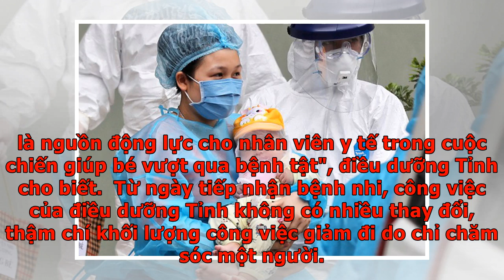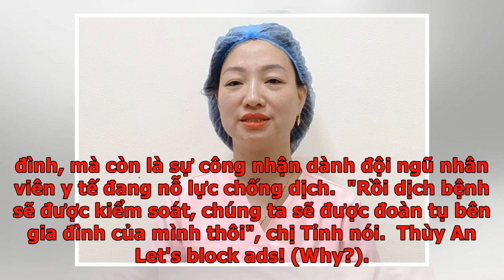Nỗi lo của điều dưỡng chăm sóc em bé nhiễm nCoV - VnExpress Sức Khỏe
15 phút trước khi em bé nhiễm nCoV nhỏ tuổi vào Bệnh viện Nhi Trung ương, điều dưỡng Tỉnh đã sẵn sàng trang phục bảo hộ để tiếp nhận. "Chúng tôi hồi hộp chờ bệnh nhi đến, vừa lo lắng vừa trống rỗng bởi đây là ca bệnh đầu tiên nhỏ tuổi nhất nhiễm virus corona tại nước ta", nữ điều dưỡng nhớ lại. Bệnh nhi được chuyển từ Vĩnh Phúc đến viện nhi đêm 11/2. Điều dưỡng Tỉnh và bác sĩ trong trang phục bảo hộ chờ sẵn. Ngay lập tức, mẹ và bé được đưa thẳng vào khu cách ly. Công việc diễn ra khẩn trương, chẳng ai kịp nói lời chào. Một đội gồm 2 bác sĩ và 2 điều dưỡng được thành lập cùng cách ly chăm sóc điều trị riêng cho bé. Điều dưỡng Phùng Thị Liên Tỉnh 39 tuổi, là một trong nhóm 4 y bác sĩ riêng của bé. Khi bé đang trên đường được đưa từ Vĩnh Phúc về Hà Nội, chị Tỉnh có nhiệm vụ liên lạc với đồng nghiệp trên xe cứu thương để xác định chính xác thời gian xe đến viện nhi. Đã chuẩn bị sẵn tâm lý nhưng "cảm giác vừa thương bé vì còn quá nhỏ đã mắc bệnh và cách chăm sóc, điều trị cho cháu ra sao kh...